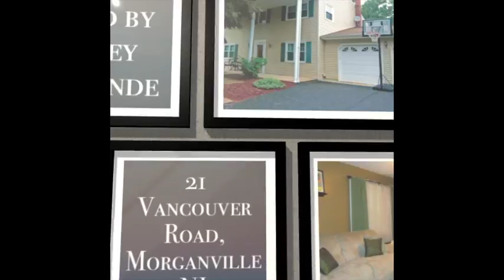21 Vancouver Drive, Morganville NJ